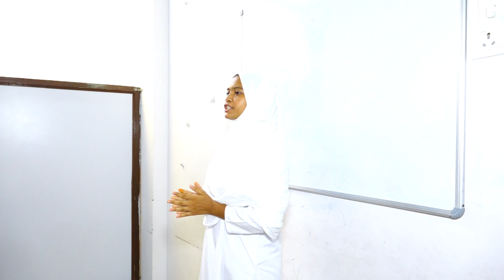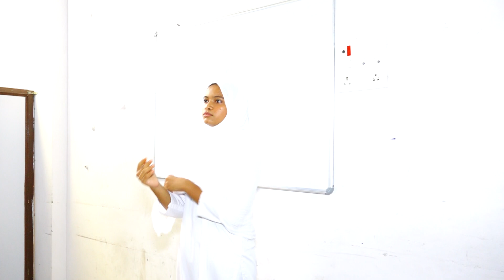Sterling School NEET Practice Session - Vitamins